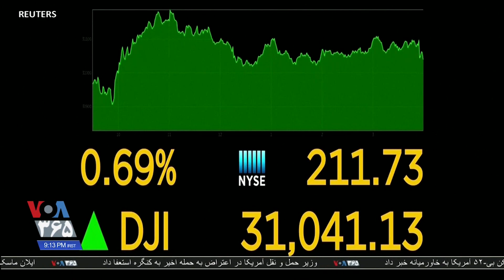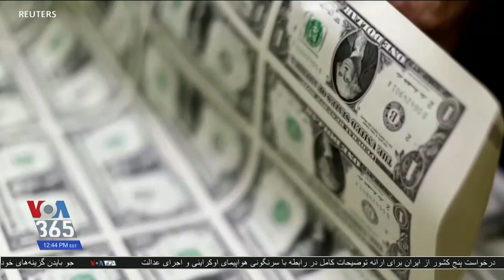در آستانه انتقال قدرت در کاخ سفید؛ شاخص‌های بورس نیویورک رو به افزایش هستند